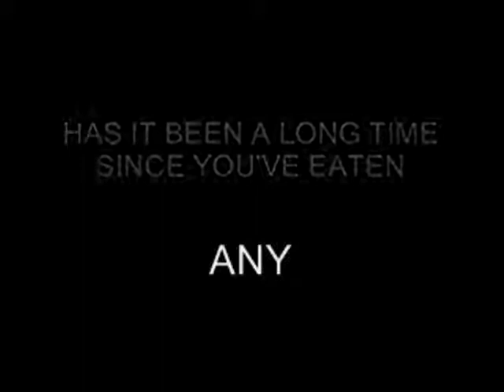Wild Beast Night - May 4th - Elim Church